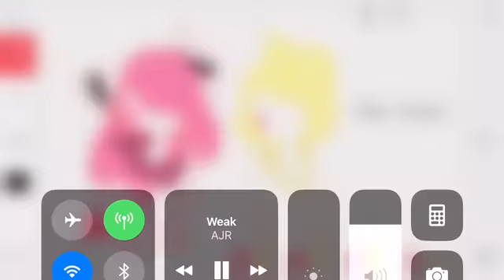OFFICIAL|| Episode 1 FNAF HighSchool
Title: OFFICIAL|| Episode 1 FNAF HighSchool
Yay. Took me long enough (pat on back)